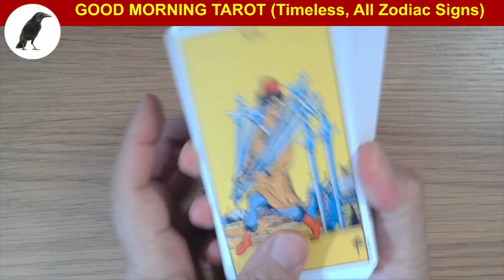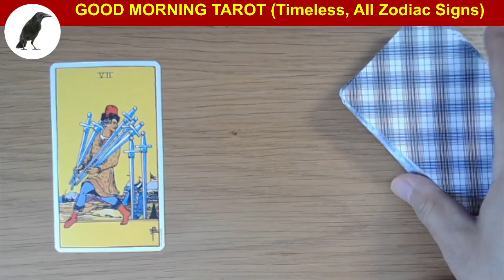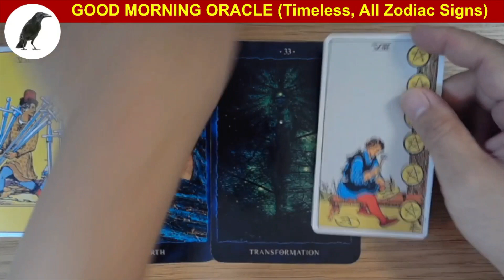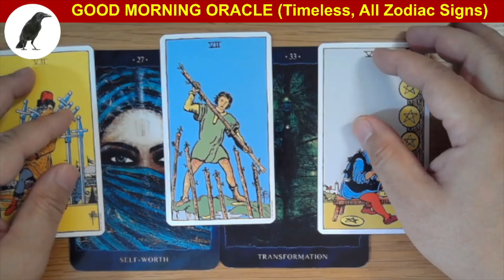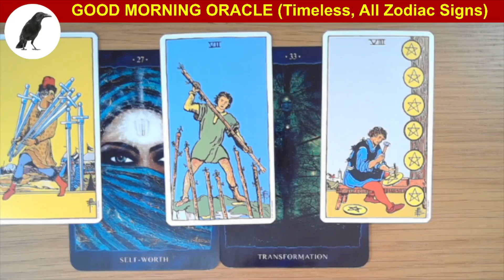G0456 SUNRISE TAROT READING, You can be a source of unity and transformation!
Featured Decks:
(1) The 100% Plastic Rider Tarot Deck, U.S. Games Systems Inc.